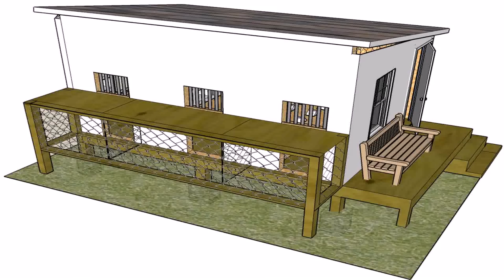Pigeon Loft Design Ideas Philippines - Gif Maker DaddyGif.com (see description)